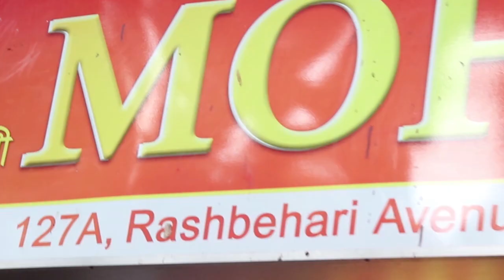Mohini Boutique|| Epi 63|| Exclusive Silk hand paint || Amazing Dupattas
mohini

Episode 63
No 1 Rs 4350
Pure silk hand painted.
2.Rs 4350
Pure silk yellow, mauve ,firoza
3.Rs 4350
Pure silk shivory flower pallu.
4.Rs 4350
Pure silk shivory multicolor.
5.Rs 4350
Pure silk white pink tulip.
6.Rs 4350
Pure silk blue.
7.Rs 4350
Pure silk yellow tulip red.
8.Rs 4350
Pure silk yellow brown big flower.
9.Rs 4350
Pure silk green yellow rani.
10.Rs 4350
Pure silk merune.
11.Rs 1175
DUPATTA Pure chandery hand paint kantha tussar blue
12.Rs 1175
Dupatta chandery hand paint kantha tussar green.
13.Rs 1175
Dupatta chandery tussar blue brown
14.Rs 1175
Dupatta tussar green brown.
15.Rs 1175
Dupatta peacock blue.
16.Rs 1175
Dupatta pink red.
17.Rs 1175
Dupatta rani
18.Rs 1175.
Dupatta tussar peach.
19.Rs 3850
Tussar nakshi kantha alpona.
20.Rs 3850
Tussar nakshi mauve pink.
21.Rs 3850
Tussar nakshi multi flower.
22.Rs 3850
Tussar multi lotus.
23.Rs 3850
Tussar multi black white.
24.Rs 1375.
Silk mehendi.
25.Rs 1375.
Silk green.
26.Rs 1375
Silk yellow

Exclusive Silk hand paint/ Amazing Dupattas.

Tussar Kalamkari / Hand paint special episode.

 Address: 127A, Rashbehari Avenue(Near City Style),Gariahat
Designer :  Bulbul Mitra
Wholesalers Are Welcome